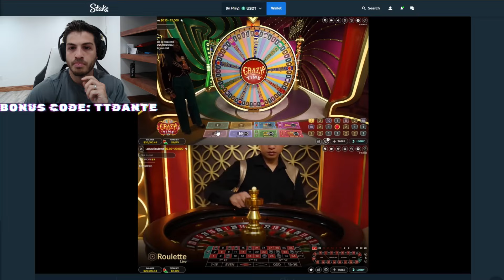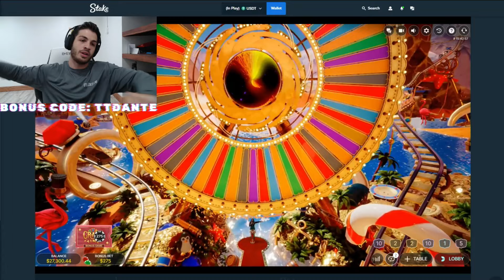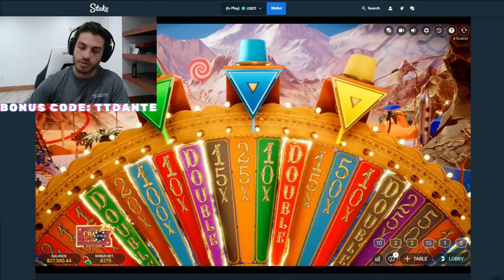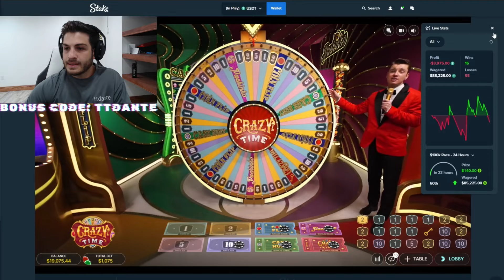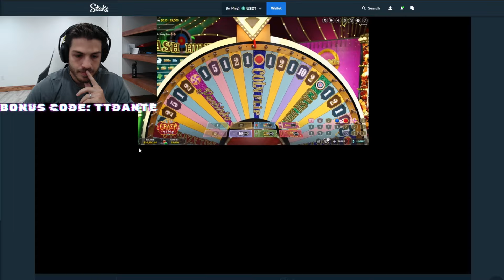I HIT 5X TOP SLOT ON PACHINKO!!! (INSANE)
Todays Session: Today we are going on the session from yesterdays insane 7x top slot on 10 and we hit a 5x top slot on pachinko? Is this a crazy session or what?!